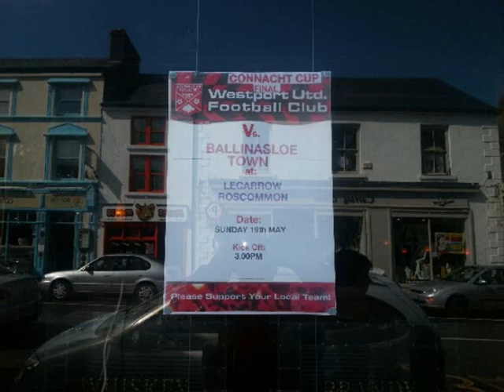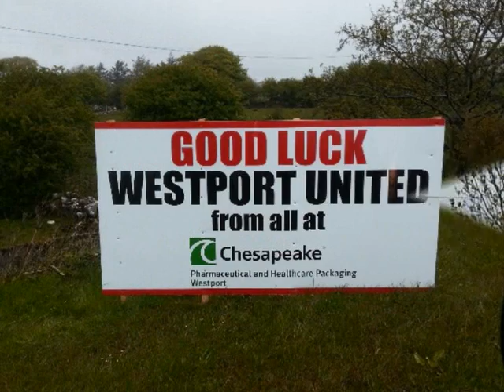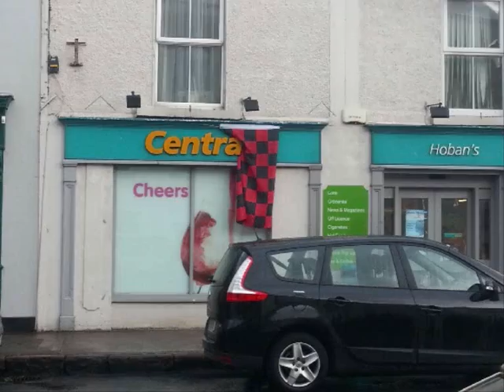Westport United Connaught Cup Final 2013 Photo Collage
A collage of photos prior to the Connaught Cup Final between Westport United and Ballinasloe Town. Some of the famous Westport shopfronts and buildings are featured in this video.